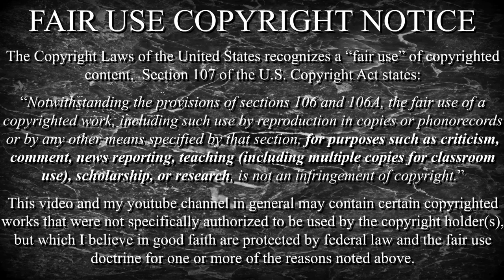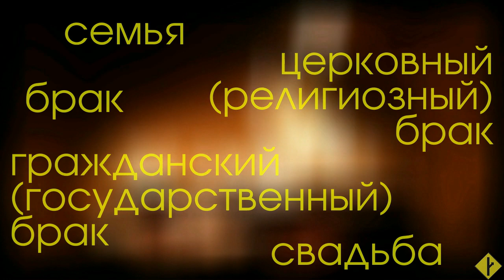Брак и Царьград ТВ: без царя в голове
Как Царьград ТВ зафакапил перспективную тему.
Но мы можем упромыслить её и без них.